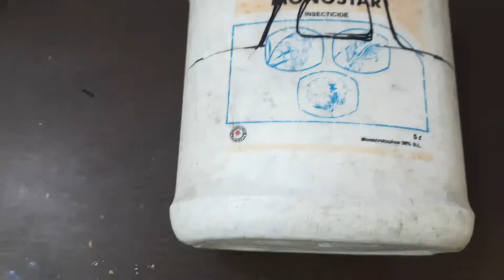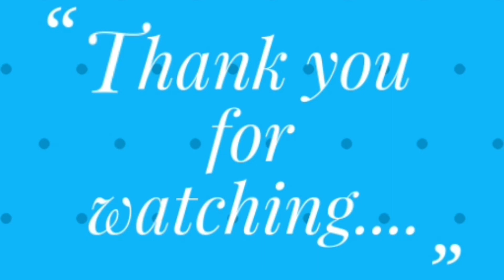Planter idea with oil can oil can craft oil can reuse idea.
Hello guys..!
In this video I will be sharing how to recycle oil can and making a beautiful planter.

My channel is all about creating and sharing my ideas about art and craft.
In This channel I have been uploding videos related to bottle art,best out of waste,recycling old things,planters making,paper craft,home decor,wall decor and so many things.

_Dil arts& crafts.